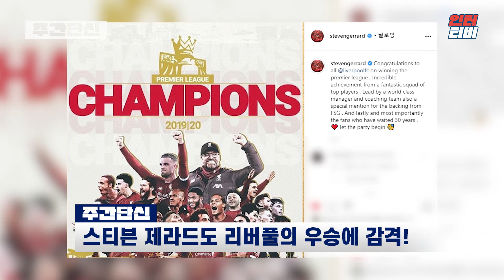[주간단신] 리버풀 우승에 흥분한 팬들은 거리에 나서.. 화재 발생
인터티비 7월 1주차 주간단신입니다.